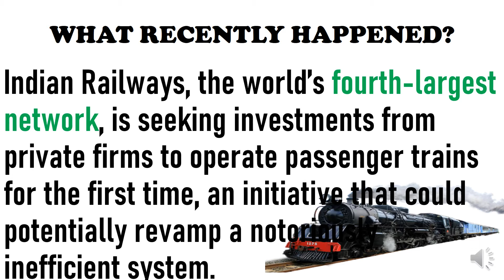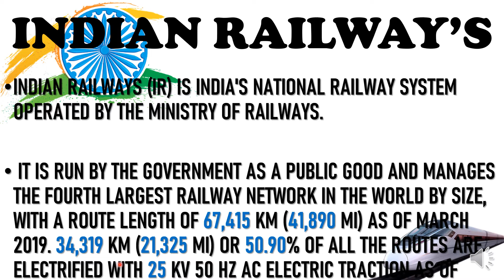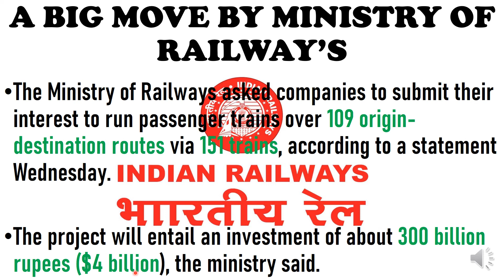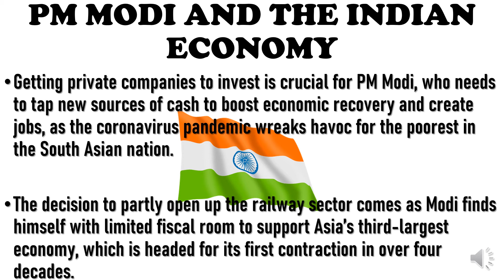IS THE ASIA’S OLDEST RAILWAY NOW READY FOR PRIVATSATION ? COVERED BY AMOGH SHUKLA...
HELLO DOSTON
HOPE AAPKO YE VIDEO PASAND AAYEGA
WE WOULD BE SORRY IF BY ANY CHANCE IT HURTS YOUR SENTIMENTS
covered by ANJALI SHUKLA